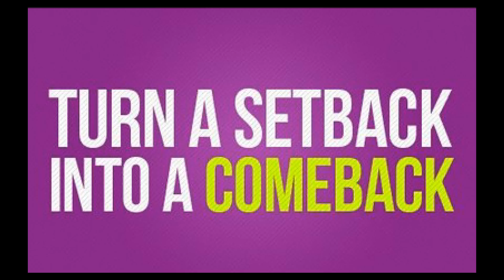Length Check May 2015 | After my Setback!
FASTEST WAY TO RELAX/texlax your own hair with a lot of new growth!